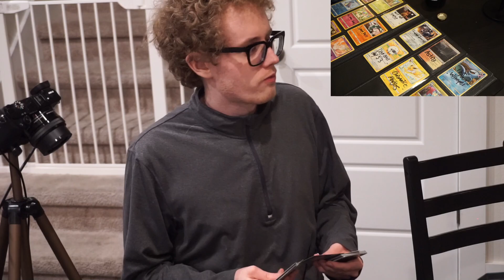Cheesy gets nerfed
Clipped by PETEIAN64